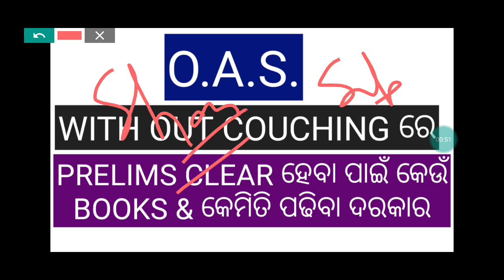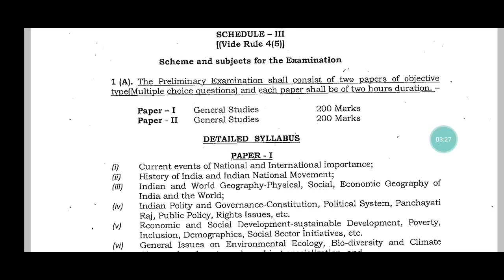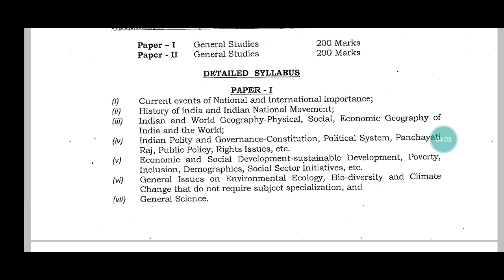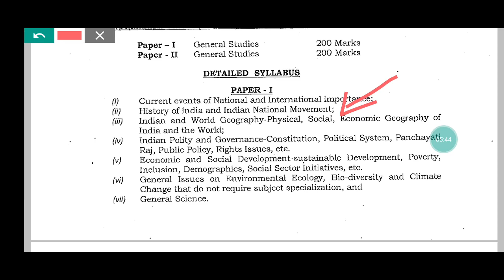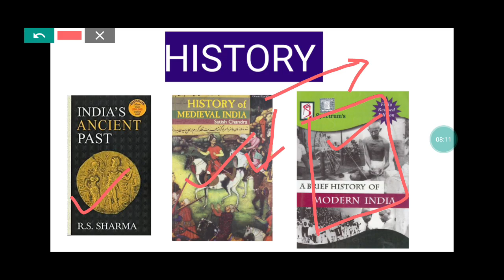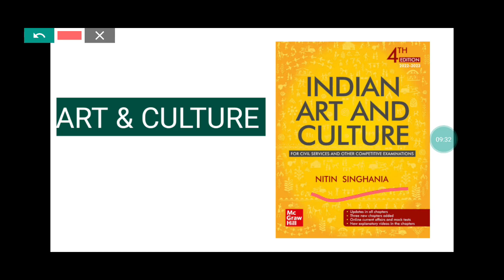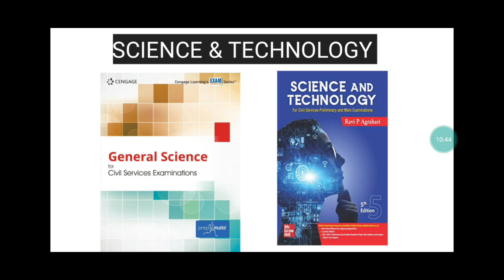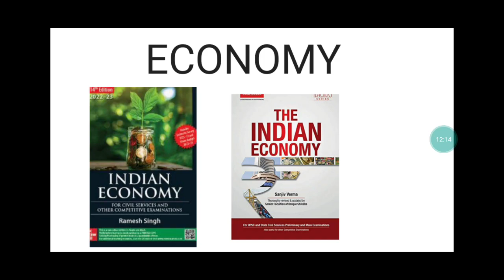OAS PREPARATION/OAS PRELIMS BOOK LIST/HOW TO PREPARE/ODISHA CIVIL SERVICES/OPSC OAS EXAM 2022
OAS PREPARATION FOR BEGINNERS
OPSC OAS PRELIM PREPARATION
OPSC OAS
OAS
HOW TO STUDY LUCENT GK BOOK
OCS EXAM PREPARATION
OPSC OAS PREPARATION
HOW TO PREPARE FOR OPSC OAS EXAM
ODISHA CIVIL SERVICES
OPSC OAS EXAM
OPSC